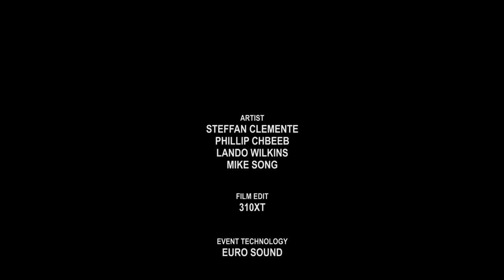Lando Wilkins, Mike Song, PacMan, Mr Wiggles - Freestyle Final / 310XT Films / URBAN DANCE SHOWCASE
• URBAN DANCE SHOWCASE 2011
• Freestyle Final with: Lando Wilkins (Mos Wanted Crew), Mike Song, PacMan (Phillip Chbeeb - IaMmE Crew), Mr.Wiggles (Steffan Clemente)

• Director: CJ Zamani
• Management: Bettina Kraft

• Event Technology: Euro Sound • Camera: Theo Regas, Ben Kommerau • Edited by: 310XT • Thanks to: MadeByHand, Dance Energy, Dandy&Co

• The Urban Dance Showcase is the show of the year with top international artists and crews. The UDS is founded with the idea that use of technology and mass media can help educate a global audience about all types of urban dance through entertaining, originally-produced content and also provide a platform through which dancers and artists can make a viable living. An event to support the art of urban dance. Enjoy with your friends amazing performances full of inspiration, magic and comedy. Watch unique artists from Asia, Europe and the America live on stage. The Urban Dance Showcase is located in Germany in the city Lörrach.